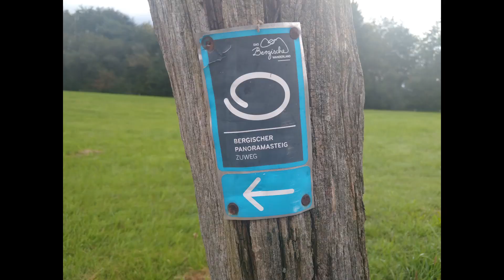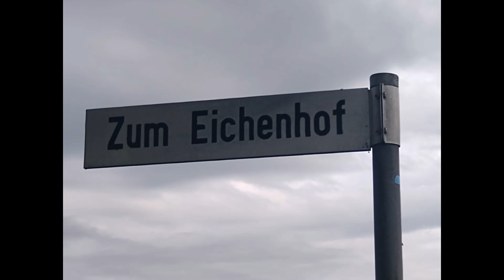Gefällt mir!👍🤠🦮🧡 Bildervideo vom Sonntag!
Auch wenn es sich um die selben Bilder vom So.,27.08.23 handelt so ist die Präsentation anders. Danke für´s Verständnis! 😘😎🦮